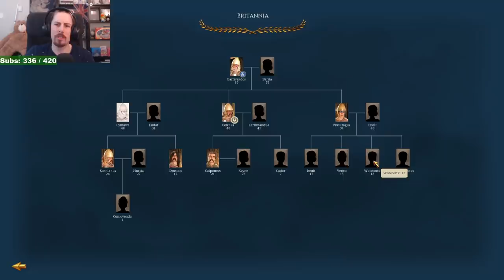Total War ROME Remastered Gameplay I moved an entire nation across the world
Today on Total War ROME Remastered I try and move an entire nation onto a boat and sail from Britain to Italy and try and emigrate an entire nation!